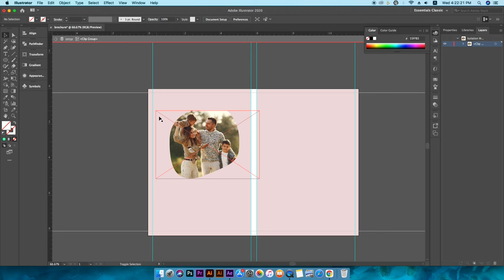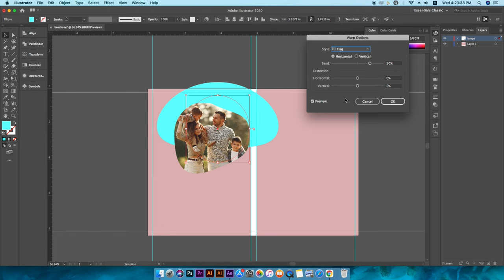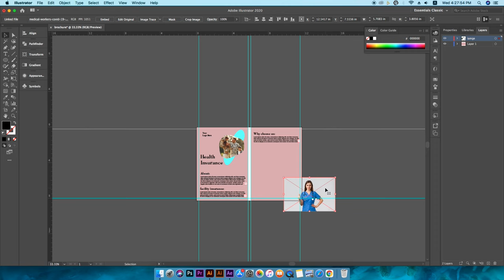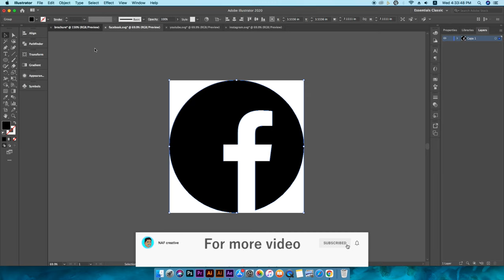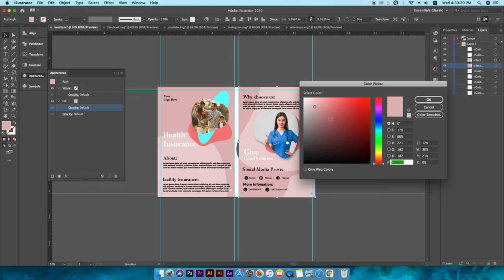Health Insurance Brochure Design In Illustrator cc || Brochure Layouts Design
Health Insurance Brochure Design In Illustrator cc
Brochure Layouts Design
How to design a brochure for health
Health insurance brochure design
Health insurance Design
Graphic design